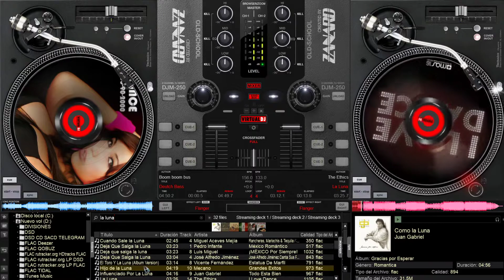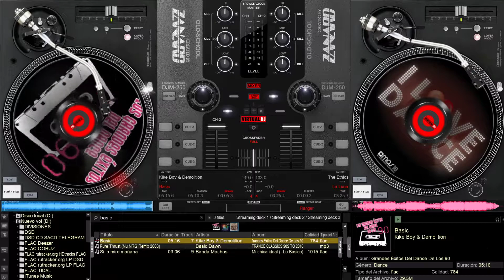MIX DANCE Deutch Bass flac